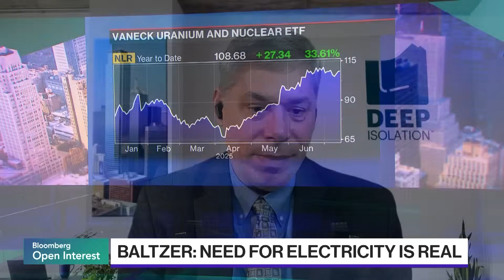Nuclear Waste Costing Taxpayers Billions, Deep Isolation CEO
Rod Baltzer, Deep Isolation CEO, joins Open Interest to discuss the company’s innovative technology that allows permanent disposal of nuclear waste.